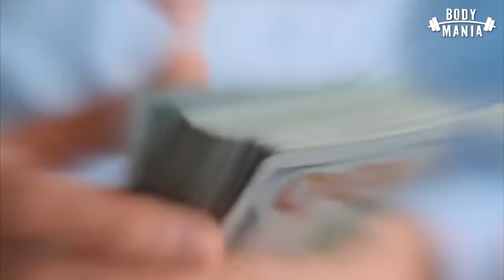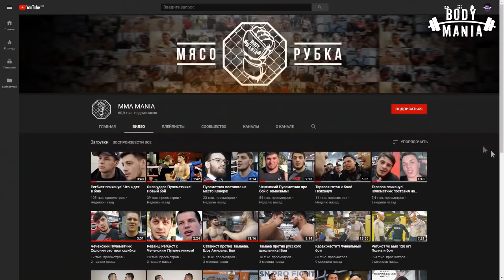Майк Тайсон vs Рой Джонс! Этот бой нельзя пропустить.